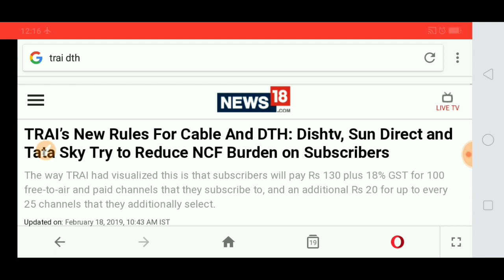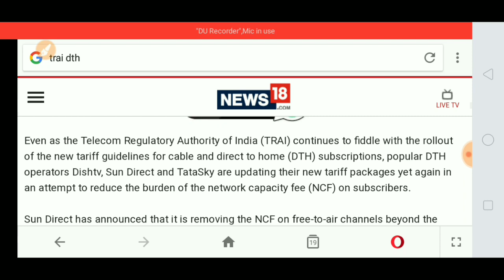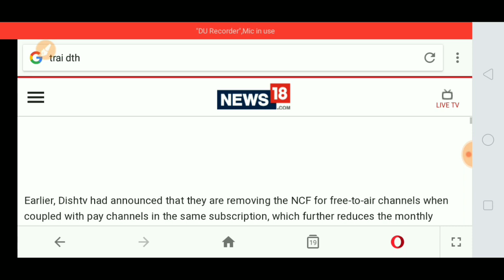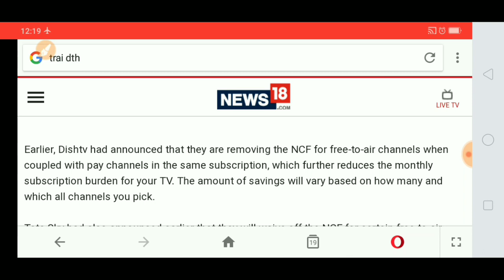फ्री चैनल ।। कोई पैसा नही ।। sun direct ने दी खुशखबरी ।। trai new dth rule।।